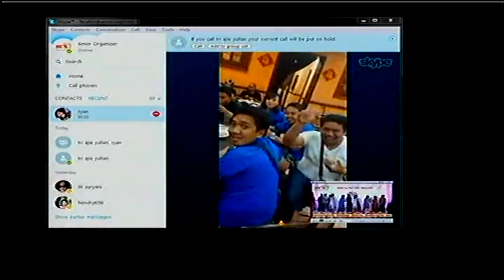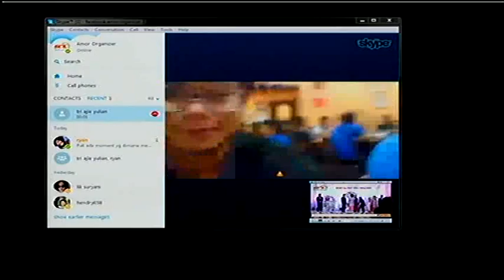Daniel & Vina @ AMOR Organizer @ 2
Daniel & Vina @ AMOR Organizer @ Ballroom Hotel Quest, Semarang @ 16 Mei 2015.